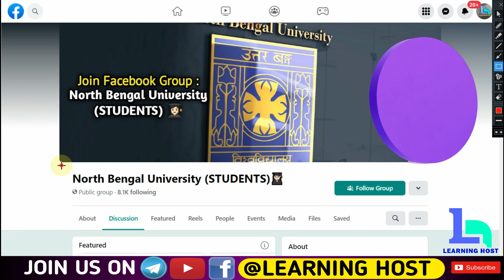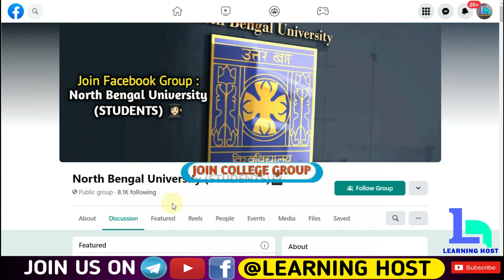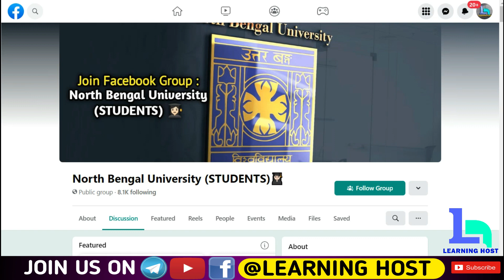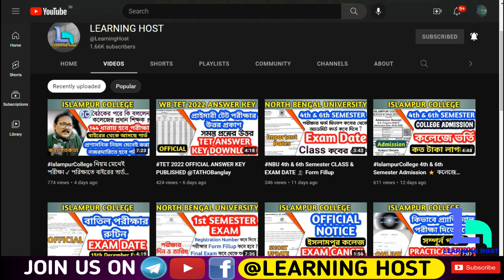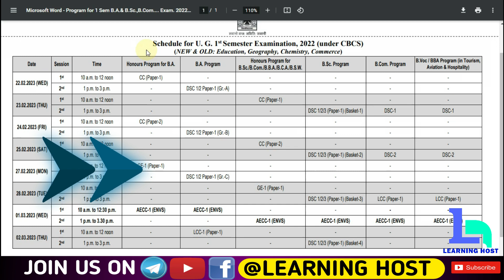1st Semester Scholarship Submit ⚠️ জমা কবে নিবে ?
1st Semester Scholarship ফর্ম গুলি কলেজে জমা কবে নিবে ?

⭕ JOIN COLLEGE FACEBOOK, WHAT'S APP & TELEGRAM GROUP ⭕
 নীচের দেওয়া লিংক থেকে উত্তরবঙ্গ বিস্ববিদ্যালয়ের বিভিন্ন কলেজের FACEBOOK, WHAT'S APP ও TELEGRAM গ্রুপে যোগ হোয়ে যাবেন ।

               🔴 Important links 🔴

🔶 ISLAMPUR COLLEGE 🔶
🔶 CHOPRA COLLEGE 🔶
🔶 BAGDOGRA COLLEGE (KGTM) 🔶
🔶 SILIGURI COLLEGE 🔶
🔶 ANANDA CHANDRA (AC) COLLEGE 🔶
🔶 NAKSHALBARI COLLEGE 🔶
🔶 APCR GOVT. COLLEGE 🔶
🔶 FALAKATA COLLEGE 🔶
🔶 MAYNAGURI COLLEGE 🔶
🔶 GHOSPUKUR COLLEGE 🔶
🔶 SUKANTA MAHAVIDYALAYA 🔶
🔶 PARIMAL MITRA SMRITI MAHAVIDYALAYA 🔶 UTTAR BANGA
🔶 RAJGANJ COLLEGE 🔶

⭕ আপনার কলেজ গ্রুপের লিঙ্কটি পেতে , কলেজের নামটি লিখে কমেন্ট করুন । 👇🏻

               🔴 SOCIAL LINKS 🔴

🔸🔸🔸Special Credit 🔸🔸🔸